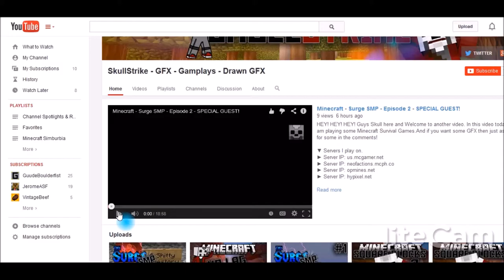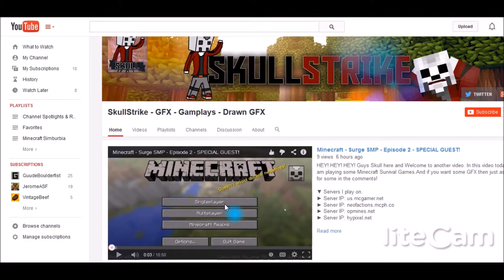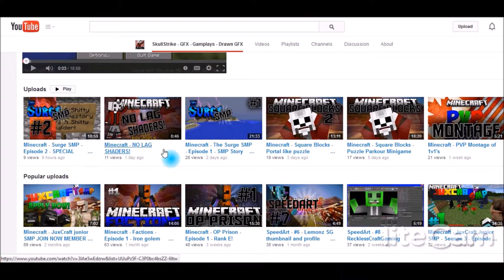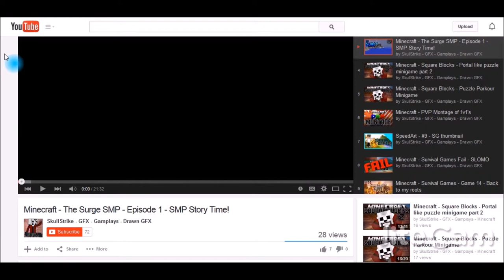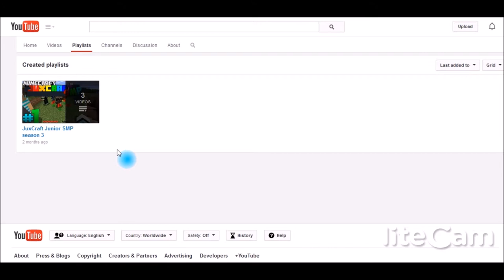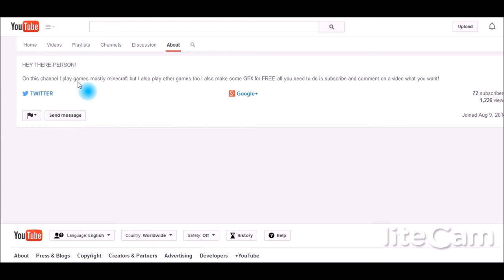Channel Spotlight and Review Series #5- SkullStrike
Welcome back to the 5th channel spotlight! Today I reviewed SkullStrike!

He makes some cool GFX so go get some for yourself!
IGN- skullguy115
Steam- creeperbroskull
Origin- creeperbroskull